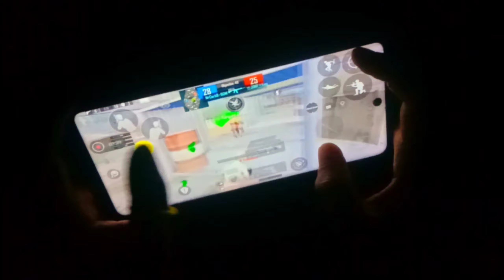Handcam ln Poco M2 Pro 😈 because inspired by STAR 🥵🤯💫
I Tried Jonathan Sansivite 😈 And This Happened 🤯🥵💫

Aim Like Using Aimbot??😈 because inspired by STAR Captain 🥵🤯💫

Hacker Like Aim 😈 because inspired by star captain🥵 🤯💫

I Reveal My Hacks 😈 because inspired by star captain 🥵🥶💫

Hacks ln My Hands 😈because inspired by STAR Captain 🥵🥶💫

My First Handcam 😈 because inspired by STAR Captain🥵 🥶💫

7000000 Hours of tdm ⚡

No Attachments Challenge ❌

Learning from Jonathan & doing like STAR Captain 😈

Playing With Random😈because inspired by STAR Captain 🥵🥶💫

Headshot Config file 😈 Inspired by STAR
captain 🥶🥵💫

If you wanna play 1v1 than came on Instagram